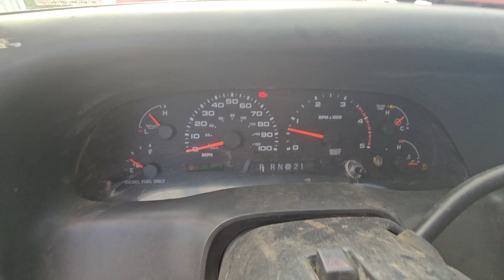2002 Ford F-350 | Selling October 26, 2023 at SextonAuctioneers.com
2002 Ford F-350
October 26, 2023 Online Equipment Auction

Item Location: Sexton Auctioneers Yard (5182 US Hwy 63 Pomona MO 65789)

Year: 2002
Make: Ford
Model: F-350
Vehicle Type: Pickup Truck
Mileage: 270835
Body Type: 2 Door Cab; Regular
Trim Level: XL; XLT; Lariat
Drive Line: 4WD
Engine Type: V8, 7.3L; OHV 16V; Turbo
Fuel Type: Diesel
Horsepower: 215-235HP
Transmission: Automatic
VIN #: 1FTSF31F92EB55910

Features and Notes:
Single Wheel
Flatbed
Has Rust